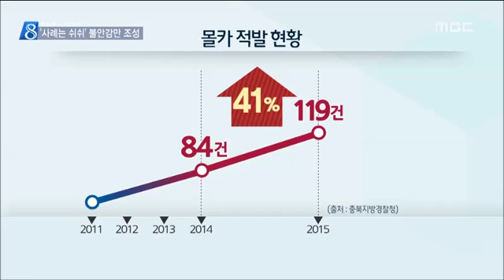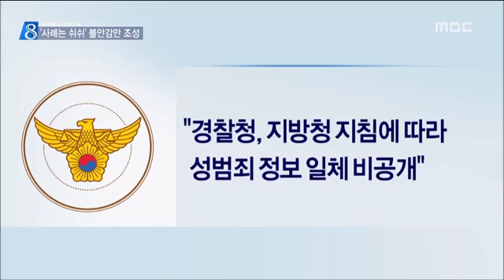[청주MBC뉴스] 몰카 조심하라지만, 사례는 비밀?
◀앵커▶
 여자화장실에 뒤따라가 동영상을 촬영한
20대 남성이 붙잡혔습니다. 최근 몰카 범죄가
급증하는 데 경찰은 범행 자체를 쉬쉬해
어떻게 조심해야 할 지 여성들은 불안합니다.
           ◀ＥＮＤ▶

           ◀ＶＣＲ▶
 20대 남성이 PC방 안으로 들어가 한바퀴를
돌며 주변을 둘러본 뒤, 한 여성 가까이 앉아 힐끔힐끔 쳐다보다 사라집니다.

 복도에서 서성이던 남성은
이 여성이 화장실로 들어가자,
뒤따라 들어가 휴대폰으로 촬영하고 여성이
집에 가는 길까지 따라와 재차 촬영했습니다.

           ◀ＳＹＮ▶건물 관계자
"뭐 이런 험한 일이"

(CG) 지난해 충북에서 적발된 몰카 범죄는
전년도에 비해 무려 41%나 증가했고,
최근 5년 간 계속 증가 추세를

 몰카 범죄가 급증하는 가운데 경찰은
원칙적으로 범행 사례와 수법을
공개하지 않고 있습니다.

 (CG)경찰서 담당자는 "경찰청과 지방청의
내부 지침에 따라 성범죄 사건은 피해자 보호를 위해 범죄 정보 일체를 말해 줄 수 없다"고
입장을 밝혔습니다.

 피해자를 보호하면서 예방 차원에서
수법과 정황 등은 알려야 하는 것 아니냐는
지적도 있습니다.

      ◀ＩＮＴ▶양철숙/청주시 가경동
"딸 키우고 있는데, 무조건 조심하라 말고 사례 알아야 교육도"

(S/U) 경찰은 시민들에게 피해 사례는 공개하지 않으면서 여성을 안심시키겠다는 홍보에만
열을 올리고 있습니다. MBC뉴스 조미애입니다.
           ◀ＥＮＤ▶